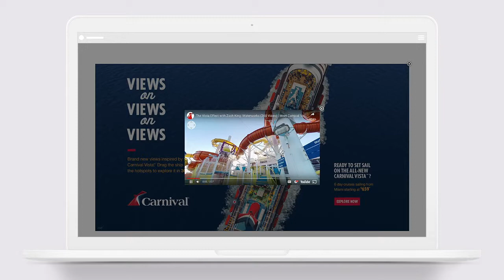Joystick | Google Lightbox Demo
Expandable Google lightbox for Carnival Cruise Line